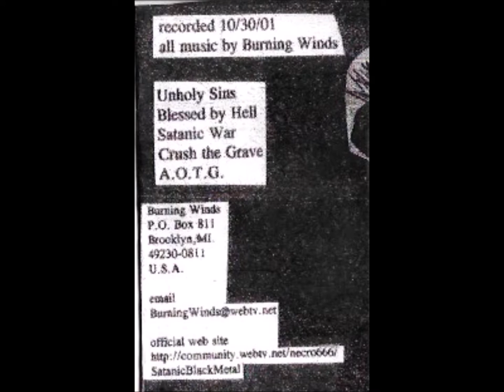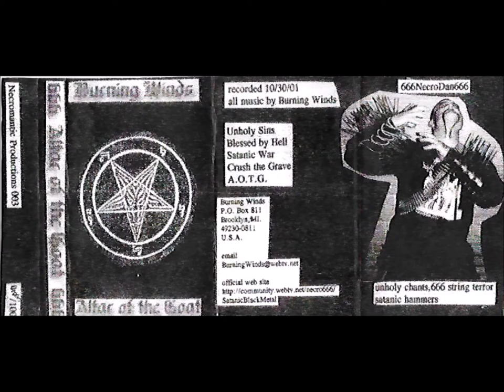Burning Winds - Altar of The Goat FULL DEMO 2001 Necromantic Productions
Full Demo from Burning Winds - Altar of The Goat Demo 2001